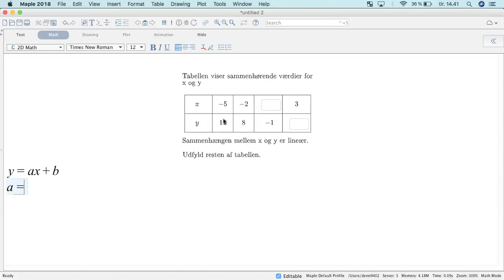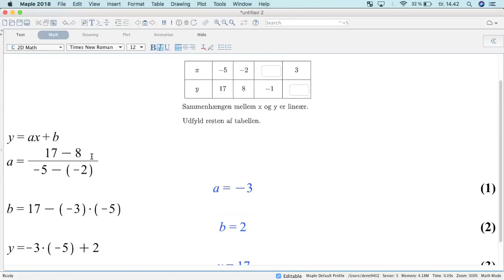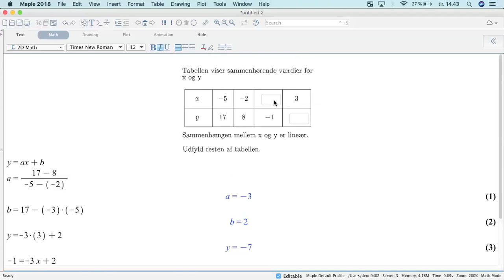Lineære funktioner - udfyld tabel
Bestem a og b for en lineær funktion og udfyld derefter tabellen.